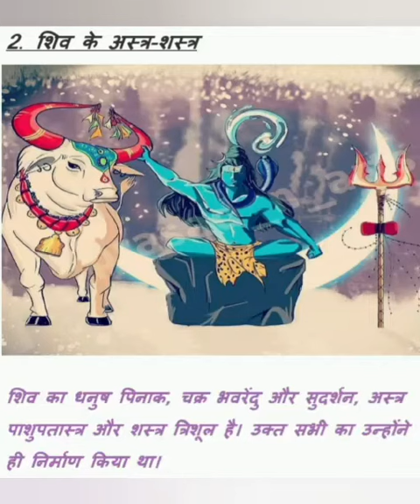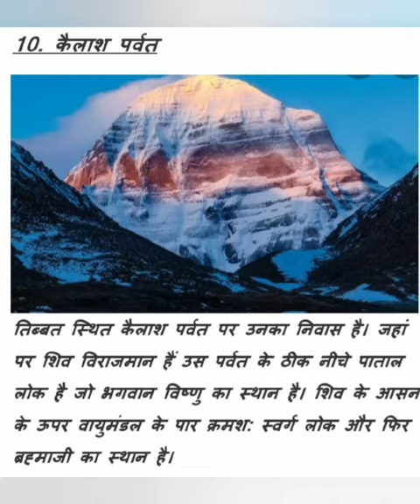# devokdevmahadev ●● unknown facts about our lord shiva●●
All these about facts are really amazing & you will be amazed after watching this video...

IMPORTANT NOTE : - Sometimes all the images / Pictures shown in the video belongs to the respected owners & not me.
I am not the owner of pictures shown in the video.